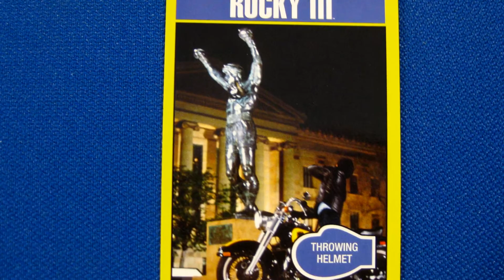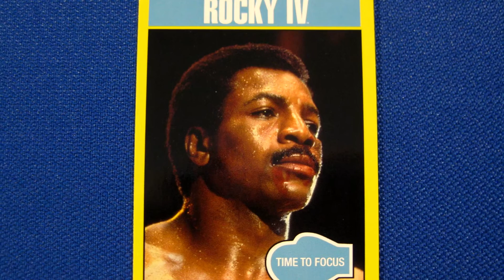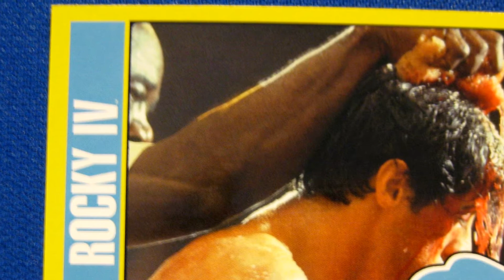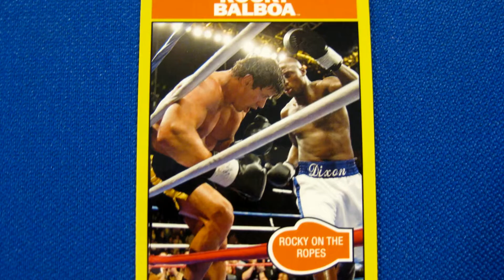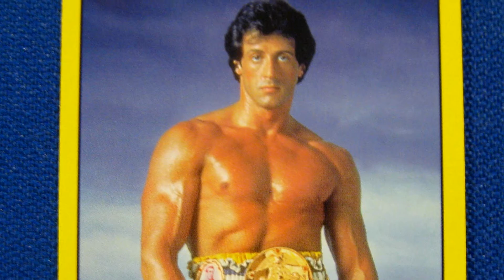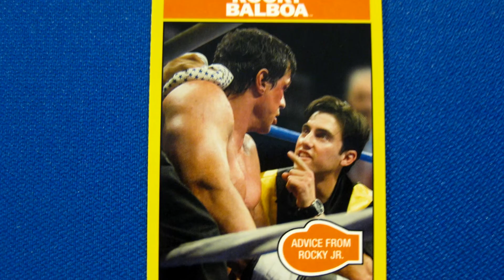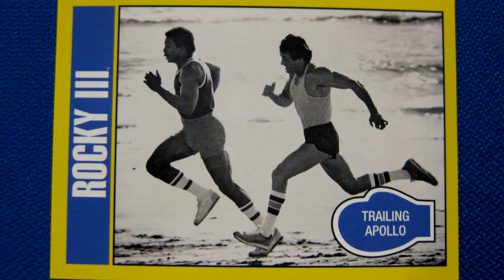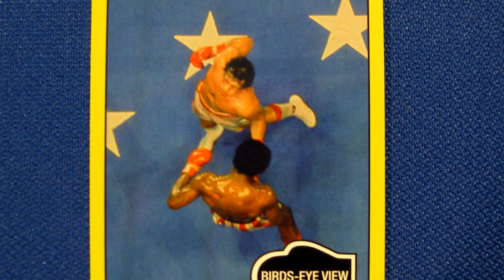topps Rocky Trading Cards Complete Set: Part 4 of 6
Here is part 4 of my complete collection of topps Rocky trading cards.